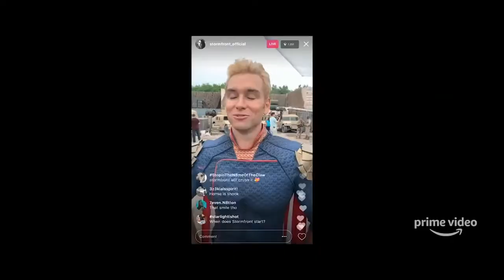Black Noir actor Nathan Mitchell on The Boys fan theories and season 3 clues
Amazon Prime Video’s The Boys will return with season 3 and Nathan Mitchell reveals where he would like to see Black Noir end up and gives his verdict on the big fan theories.